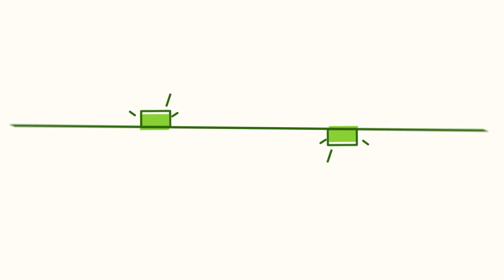Vídeos de Slime ASMR: Satisfatório & Relaxante #2113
Vídeos de Slime ASMR: Satisfatório & Relaxante

New Relaxante Slime Videos ASMR
Satisfying & Relaxing Slime Videos
En Rahatlatıcı Slime ASMR